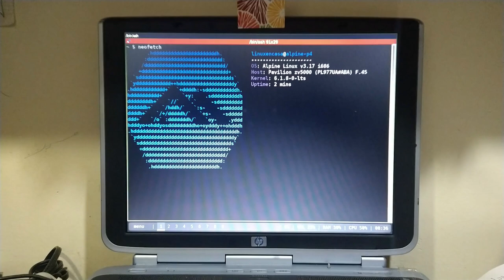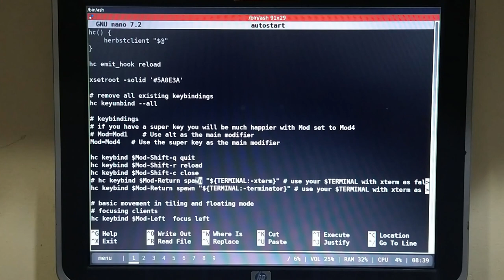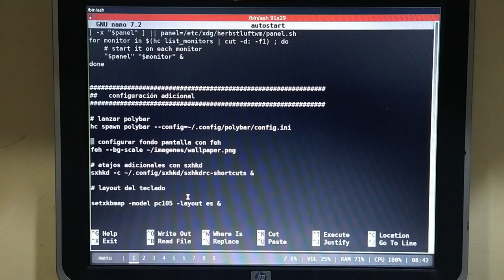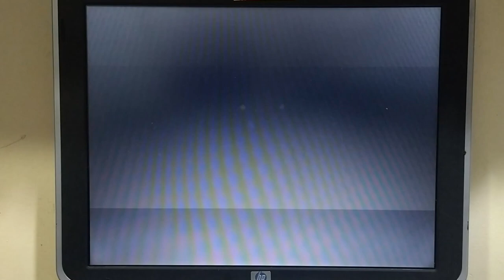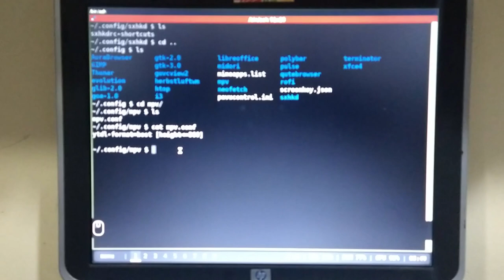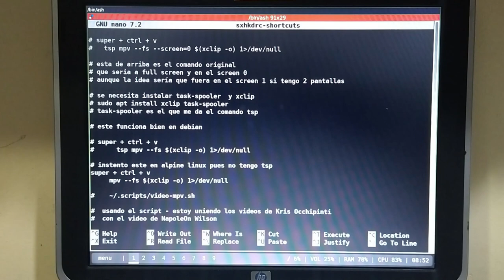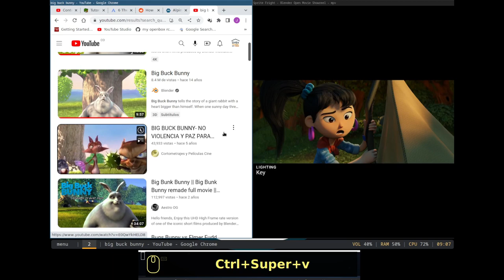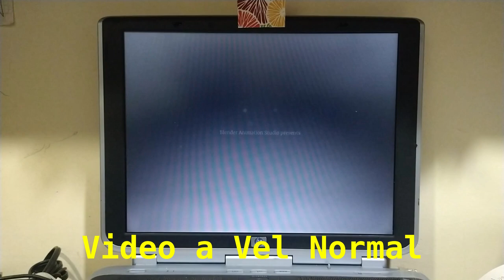¿Será posible ver VIDEOS DE YOUTUBE en mi PENTIUM 4 sin Cortes ni Lags?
Segundo día con el Gestor de Ventanas Herbstluftwm en mi Pentium 4 con Alpine Linux; ya le configuré un Escritorio con la barra polybar, feh para el fondo de pantalla, rofi y jgmenu para lanzar aplicaciones y sxhkd para los atajos de teclado.
Además con mpv, xclip, sxhkd (y otros) se configura para que se reproduzcan videos de youtube con un atajo de teclado.